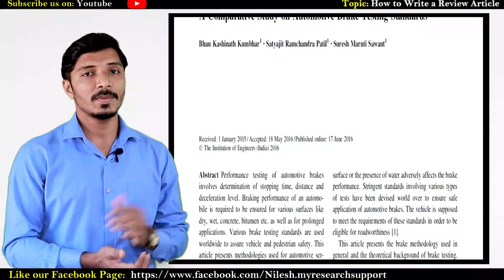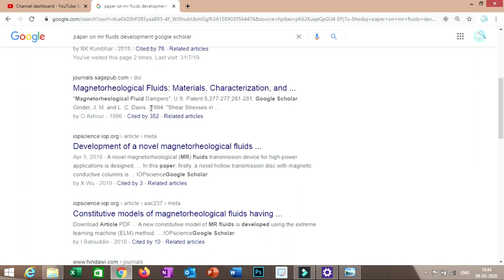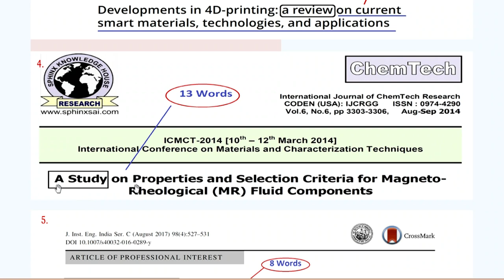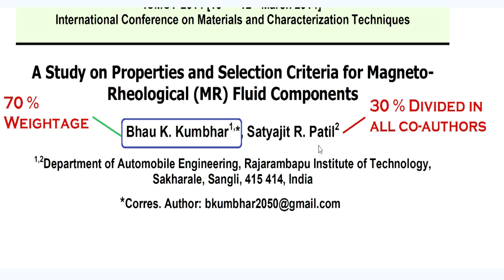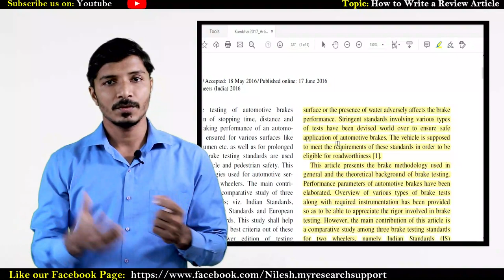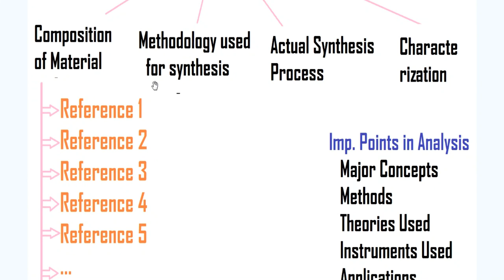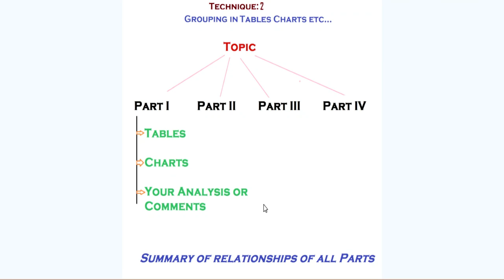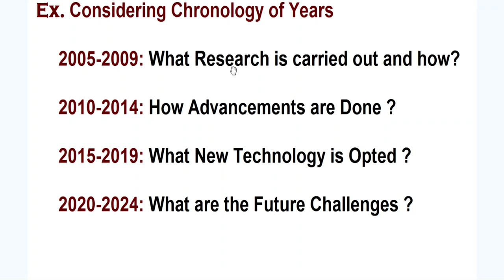how to write a review paper II how to write a review article II how to write a research paper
In this video, step by step procedure for writing Research literature review paper is discussed. 3 Simple Techniques to organize literature review is also explained.

Every researcher should read this book once: Research Methodology by C. R. Kothari
Best & Budget Video Shooting/Recording Instruments
1. Best & Budget Collar Mic (Boya)
2. Best dslr for video shooting/lecture recording (200D mark II)
3. Tripod for mobile & dslr
4. Complete Light set-up
5 Digitech 18’’ Ring light
6. Green Screen with Stand
👋 About this channel: Hi, I am Nilesh Kumbhar and I am here to help you in your research writing and publication.